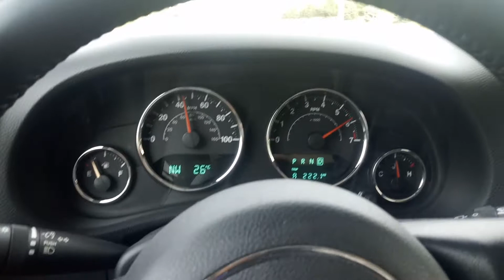0-60 TIME 2018 Jeep Wrangler JK SAHARA UNLIMITED